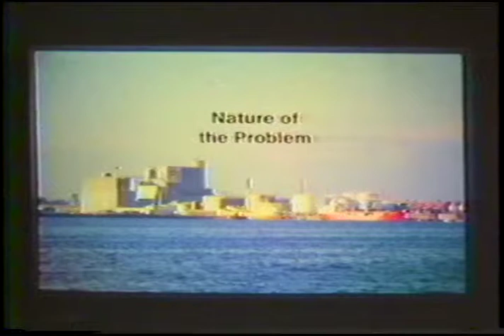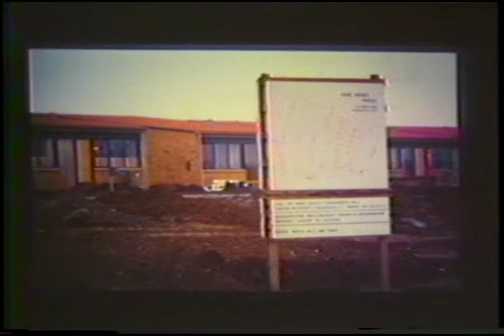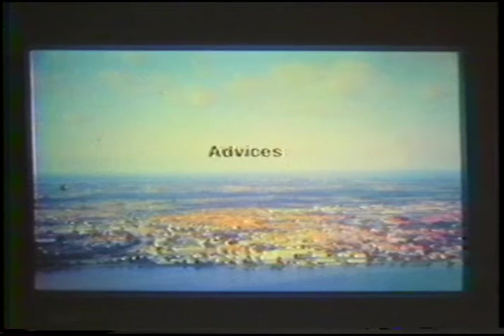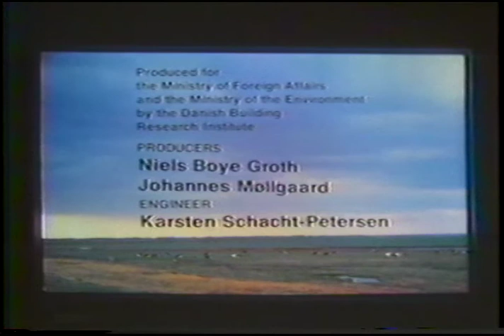Denmark - Urban Development in Harmony (French Audio)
Deals with the prevention of uncontrolled growth in the urban fringe. To avoid the attendant adverse effects, methods of land use regulation that preserve green belts and phase urban expansion are described. 1976.

Digital and analog versions of this video are located at the University of British Columbia Archives in Vancouver, Canada (Centre for Human Settlements Fonds, video code: DEN-048-FC-1, housed: Box 5). Audio track is also available in Spanish, Arabic, and Chinese.